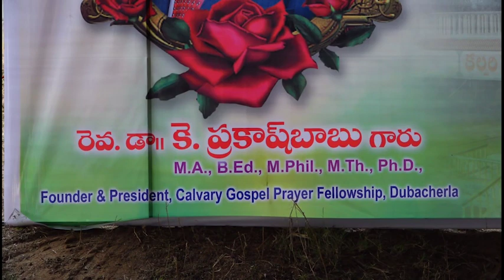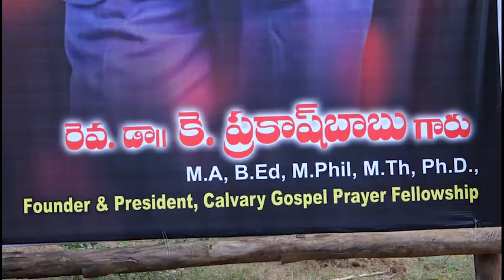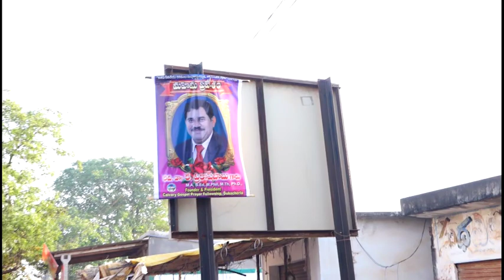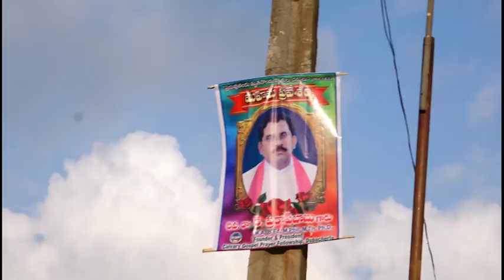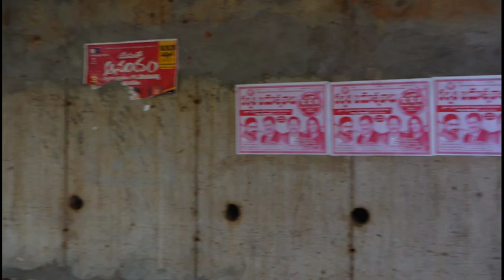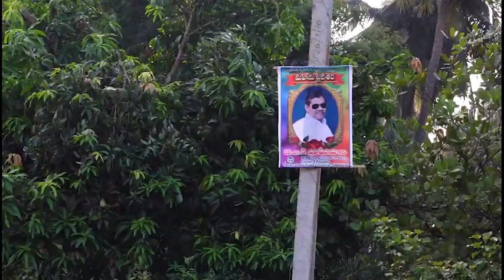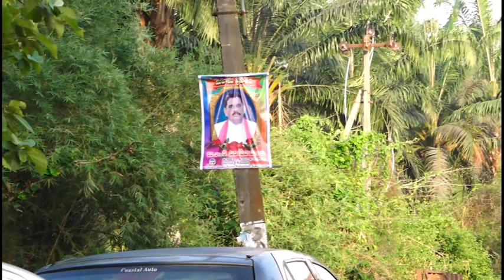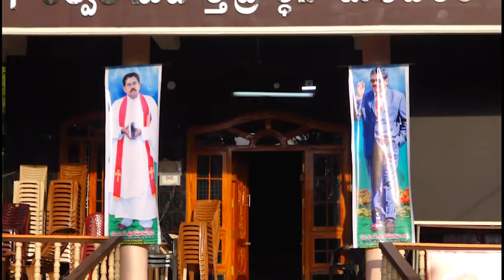Rev.Dr.K.Prakash Babu Garu's Memorial